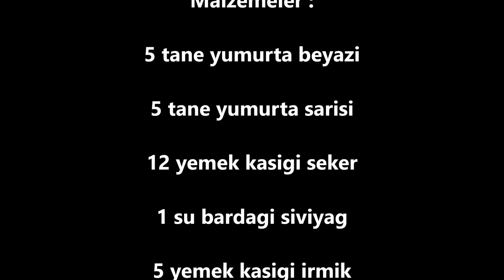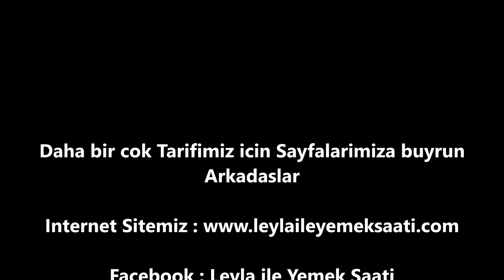Trileçe Tarifi - Tres Leches (Milk Cake) - Milchkuchen Rezept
SAYFALARIMIZ

Trilece Tarifi – Tres Leches (Milk Cake) – Milchkuchen Rezepte

Sayfamda öylesine ısrarlı mesajlar aldımki leyla abla lütfen Trilece Tatlısı yaparmısın diye.İnanın Trilecenin ne olduğundan bile haberim yoktu,tadı nasıldır diyede bir fikrimde yoktu :))) Baktım çoğu Takipçimiz aynı tarifi istiyor bir araştırayım dedim.İlk önce yabancı sitelerden araştırdım,sonrası türk tarifleri ile kıyasladım ama herkes sanırım kendine göre yapmıştı tarifi.Sonra güvenilir  yabancı bir siteden aldığım tarifi yapmaya karar verdim.Tabi araştırmalarım sadece tarif değil bu tarifin ne olduğu ve nerden geldiği ilede ilgiliydi.Arnavut tatlısı olarak bilinen trilece bütün balkanlarda yapılan meşhur bir tatlı imiş. Bu tatlıyı araştırmalarıma göre ırmık eklemeden ve yağsız yapıldığı da olmuştur. Ama çoğunda ırmık ve yağ olduğu için bende kullandım.Hatta yumurta sayısı daha fazla koyulduğu farklı yapılış şekilleri var. Sonuç olarak Her yerin yapılış şekli farklı olsada bütün tariflerde de krema ve süt kullanılıyor. Üzerine mutlaka karamel sos dökülüyor. Trilece’nin anlamı 3 süt yani keçi, manda, inek sütleriyle yapılır. Biz inek şutunu kremayı ve süt reçelini tercih ettik. Bu tatlı hatta bazı sütlü tatlı satılan yerlerde bulunur. Neyse Tatlımızı yaptım ve akşam tadına bakayım dedim.Önce tereddüt ettim sütlü kekin tadı nasıl olabilirki dedim.Sonra bir çatal aldım tatlıdan ve inanamazsınız yaa yok böyle bir lezzet.Çocuklarım bile iki dilim yediler :)))) Öylesine hafif vede lezzetli bir şey idiki.Arkadaşım daha önceleri yapmış ve beğenmediğini söylemişti.Çabuk baydığını çok tatlı olduğunu söylemişti.O yüzden tadına bakarken biraz tereddüt etmiştim.Ama sonra dedimki ben bu işi biliyorum yavvvvvv :))) Arkadaşıma dedim hemen değiştir tarifi al benim yaptığımı yap çok beğeniceksin.Tam kıvamında bir tatlı yapmışım.Iyıkıde istemişsiniz ve bende bu tatlıyı yapmışım Arkadaşlar.İnşaallah artık yapar yapar yorum yazarsınız :))))

Malzemeler :

5 tane yumurta beyazı
5 tane yumurta sarısı
12 yemek kaşığı şeker
1 su bardağı sıvıyağ
5 yemek kaşığı ırmık
10 yemek kaşığı un
1 paket vanilya
1 paket kabartma tozu

Sosu için :

2.5 su bardağı süt
200 gr krema
200 gr süt reçeli ( milchmädchen )
Advertisement

Karameli için :

1 su bardağı şeker
50 gr tereyağı
1 çay bardağı krema

Trilece Tarifi - Tres Leches (Milk Cake) - Milch Kuchen Rezept

Zutaten für den Kuchenteig:
5 Eiweiße
5 Eigelbe
12 Esslöffel Zucker
200ml Öl
5 Esslöffel Grieß
10 Esslöffel Mehl
1 Päckchen Vanillezucker
1 Päckchen Backpulver

Zutaten für die Soße:
500ml Milch
200gr Schlagsahne
200gr Kondensmilch

Zutaten für das Karamell:
200gr Zucker
50gr Butter
80ml Schlagsahne

Zubereitung:
Als erstes die Eiweiße steif schlagen. Den Zucker löffelweise dazugeben. Die Eigelbe verquirlen und zum steif geschlagenen Eiweiß geben. Dann nach und nach die restlichen Zutaten hinzufügen und verrühren. Den Kuchenteig in eine gefettete Form füllen. Mit der Form einige Mal auf die Arbeitsplatte klopfen, damit die Luftbläßchen im Teig verschwinden und der Kuchen somit gleichmäßig aufgehen kann. Den Kuchen im vorgeheizten Ofen bei 175 Grad genau 45 Minuten backen. Als nächstes Milch, Schlagsahne und Kondensmilch zusammenrühren. Dann Löcher in den Kuchen stechen und Portionen einschneiden. Die Milch Mischung auf dem lauwarmen Kuchen verteilen und einziehen lassen. Für das Karamell Zucker in der Pfanne schmelzen. Dann die Butter dazugeben. Wenn der Karamell beginnt braun zu werden mit der Sahne ablöschen und rühren bis das Karamell kocht. Zum Schluss das Karamell gleichmäßig auf dem Kuchen verteilen und vor dem Servieren ca. 4 Stunden im Kühlschrank ruhen lassen. Guten Appetit!